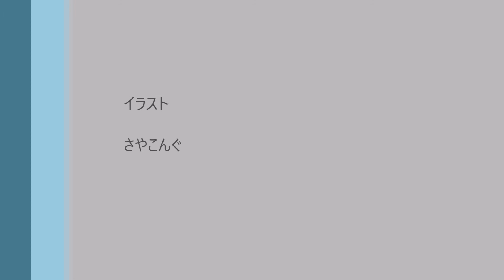【VOCALOID】「スーツを着た詐欺師」 hirotaka u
作詞作曲編曲 hirotaka u